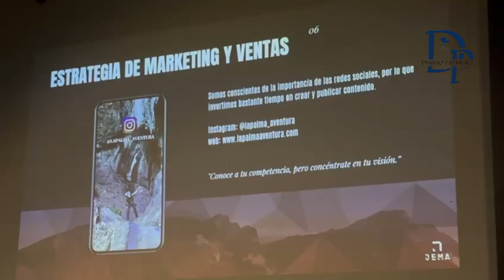El Ayuntamiento de la Villa de Mazo Inaugura las II Jornadas de Jóvenes Emprendedores